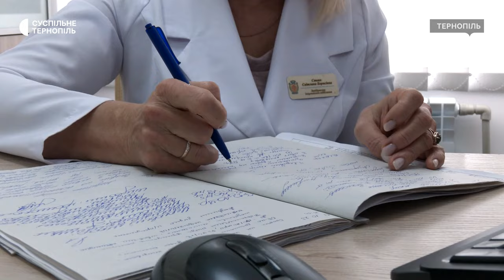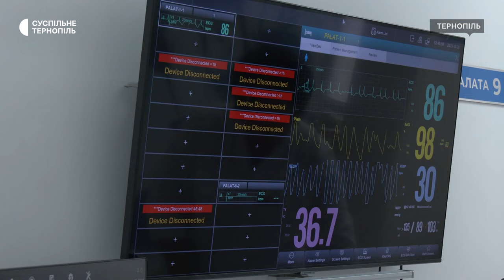«Допомогу потрібно надати в перші 4,5 години»: як вчасно діагностувати інсульт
«Люди з інсультом звертаються запізно», каже завідувачка інсультного відділення Світлана Стоян. За її словами, якщо пацієнту допомогти в перші 4 з половиною години, то збільшуються шанси, що людина зможе реабілітуватися.